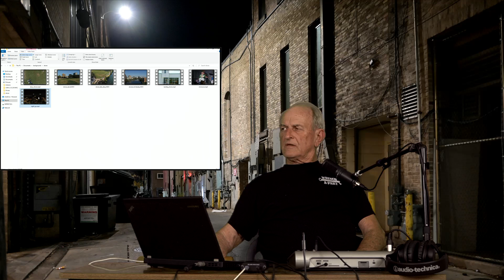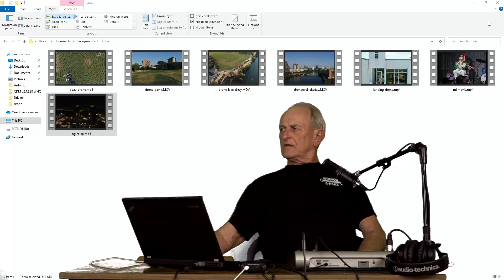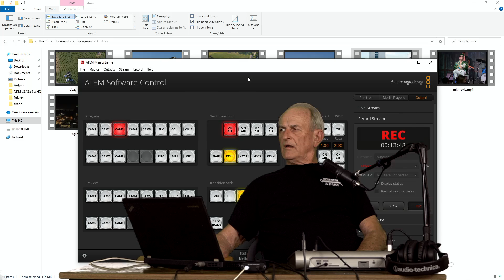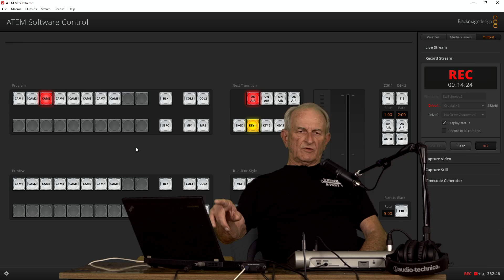Switcheroo2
More playing around with video switcher.  Note this is posted on my zpixbyjoe productions youtube channel.